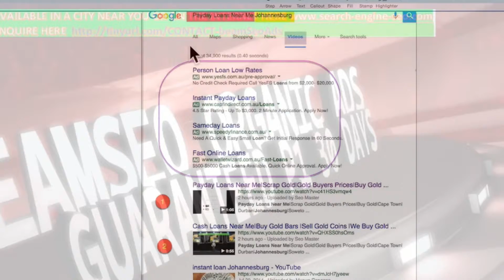Online car loan for buying car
The subject of car finance comprises the different financial products which allows someone to acquire a car with any arrangement other than a single lump payment. The provision of car finance by a third party supplier allows the acquirer to provide for and raise the funds to compensate the initial owner, either a dealer or manufacturer.